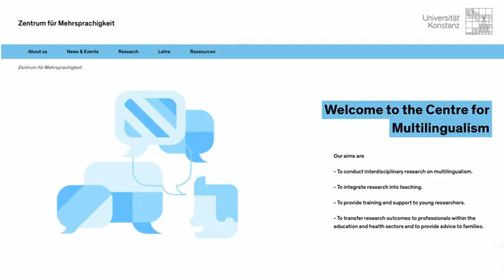Interview with Prof Theodoros Marinis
As part of The Multilingual Mind lecture series we are interview the speakers and asking them questions about their research and their background.

We had the chance to talk with Prof Theodoros Marinis. If you want to find out how he experiences multilingualism in his everyday life and what motivated him to start doing research on multilingualism have a look at the interview.